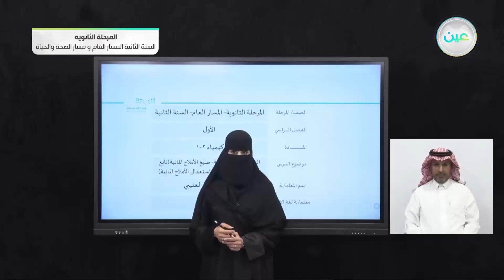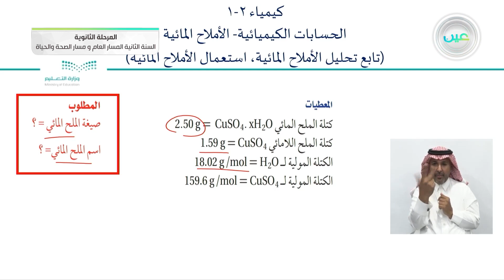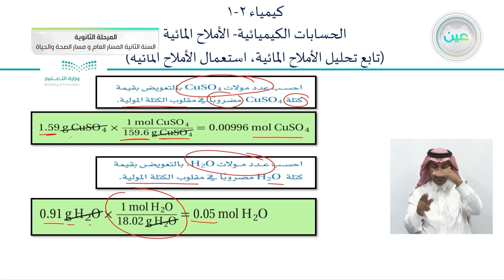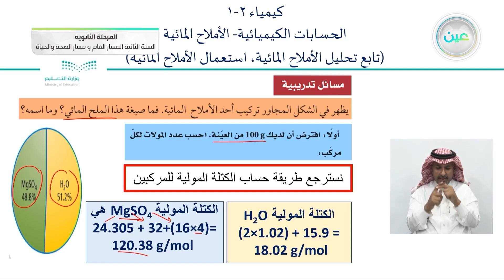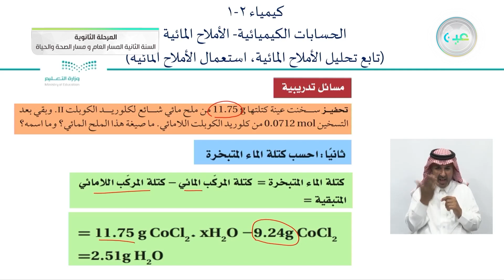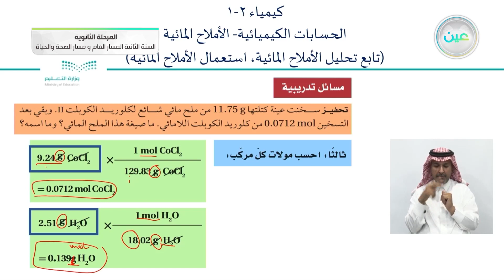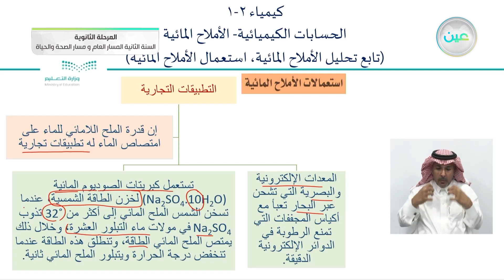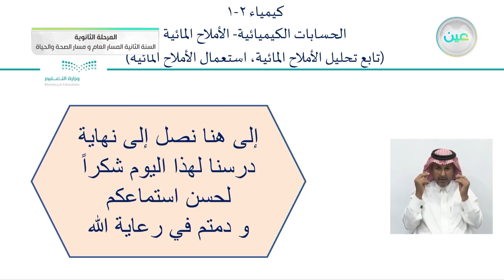الحسابات الكيميائية_صيغ الأملاح المائية_تابع/تحليل الأملاح المائية_استعمال الأملاح المائية_الكيمياء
(2-1) _ الحصة الثالثة - الأثنين - الأسبوع الثاني - المسار العام والصحة والحياة - السنة الثانية